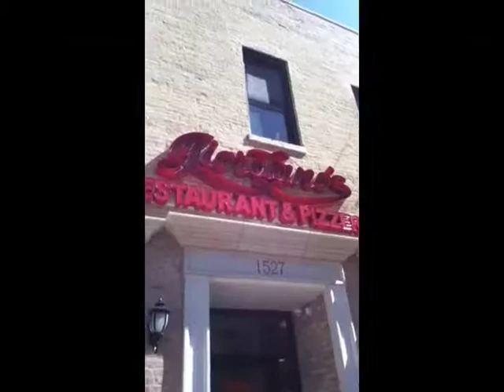What We Do Best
South Dallas Swag (video)
           Spend It (instrumental) by 2 Chainz
           Robert, Jessie, Darren, Miles, Jordan, Charlie (blue shirt), Chipp (green/purple       hoodie), _______ (red/white/purple hoodie), _________ (green graphic tee), Dominic and Emmanue

--- Forever Yours (music video)
Song: Forever Yours by Alex Day
Director/Cinematographer: Emily Davis
Actors: Emily Davis and Kailyn LaPorte

Surprise Dancing (Remix)
Song: Tonight is the Night by Outasight
Actors: Taylor Mitchell, Dominic Samuels, Alexis Croone, Malik Hayes

Everybody Talks montage (music video)
Director/Cinematographer: Roddas Workneh